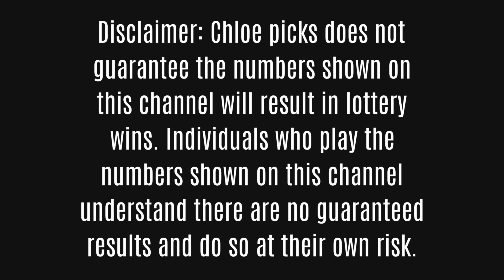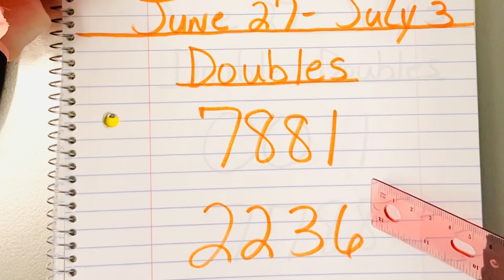Pick 4 Weekly Lottery Number Predictions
Pick 4~1234 Strategy 😱 New!~Must Watch!

Lottery Strategy Secret to Win Pick 4 Tic Tac Toe Method

Free GRUBHUB for a Year

Crocs Unisex-Adult Classic Clog